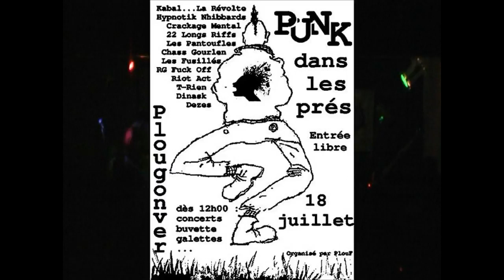22 LONGS RIFFS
Festival Punk dans les prés a Plougonver le 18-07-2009